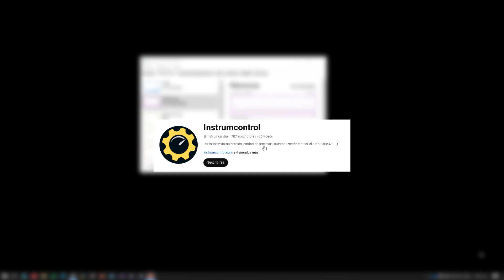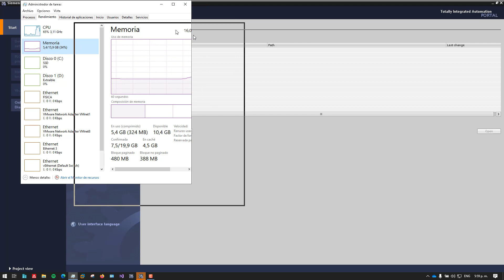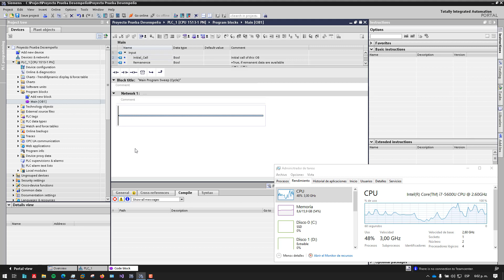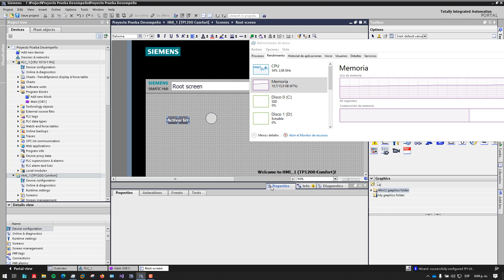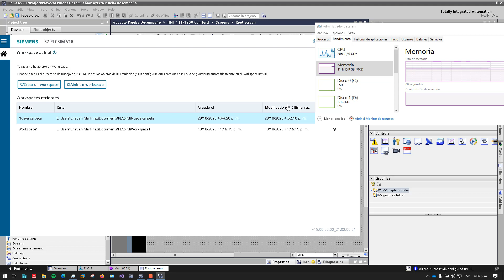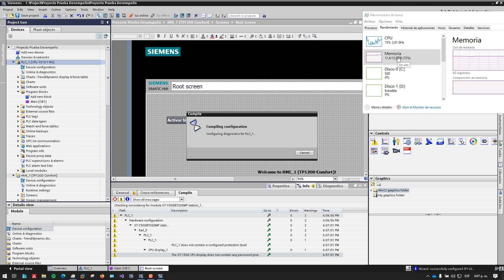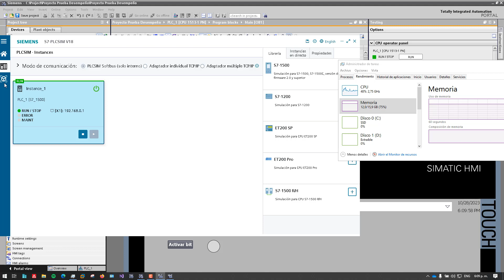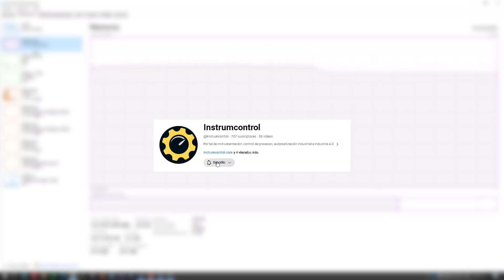¿Cuánta memoria RAM y CPU se necesita para TIA Portal 18?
Compartimos con todos ustedes los requisitos de hardware  para ejecutar TIA Portal versión 18.

Para este video hemos hecho pruebas en un laptop Toshiba, con un procesador Intel Core i7 5600U de 2.60 GHz (máximo 3.2 GHz), con 16 GB de memoria RAM DDR3 y un disco duro de estado Sólido M2 de 256GB.

¿Qué pruebas de desempeño se hicieron en TIA Portal versión 18?

Las pruebas realizadas fueron muy sencillas, se creó un pequeño proyecto en TIA Portal versión 18, haciendo uso de una CPU S7 1500 y una panel Confort Panel TP 1200, bajo un ambiente simulado usando PLC SIM V18.

Esperamos sea de mucha utilidad este video, no olviden visitar nuestro sitio web para más información, descargas y contenido relacionado con instrumentación industrial, automatización y control de procesos: